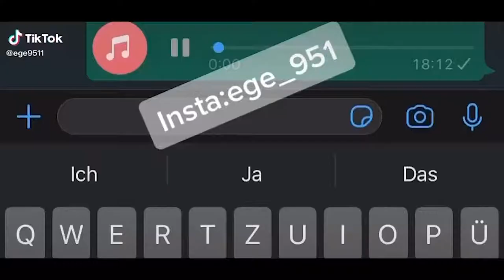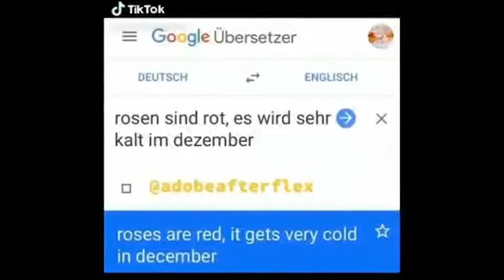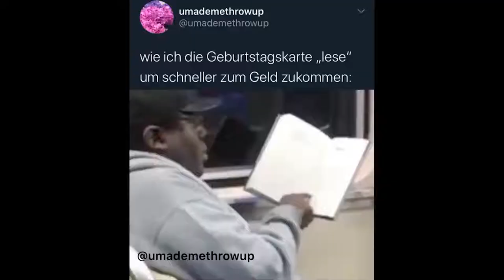Deutsche Memes die NRW verbot haben